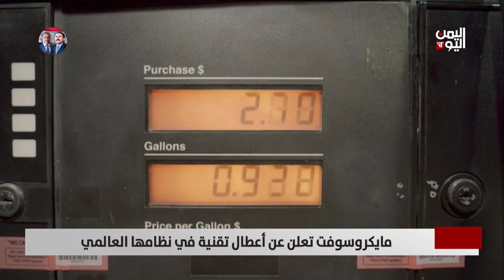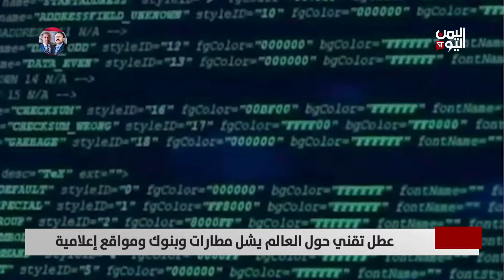عطل تقني حول العالم يشل مطارات وبنوك ومواقع إعلامية - تقرير: أمجد جلال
تسبب عطل تقني عالمي في تعطل شركات الطيران الدولية والبنوك ووسائل الإعلام ,, يأتي ذلك بعد أن أعلنت شركة مايكروسوفت عن خلل في نظامها العام العالمي، فيما تواجه شركة الأمن السيبراني كراود سترايك خللا تقنيا في خدماتها في مختلف أنحاء العالم.